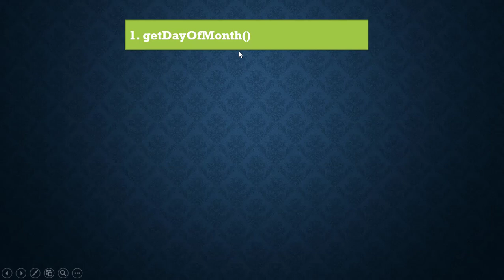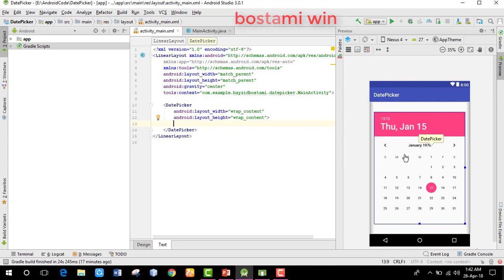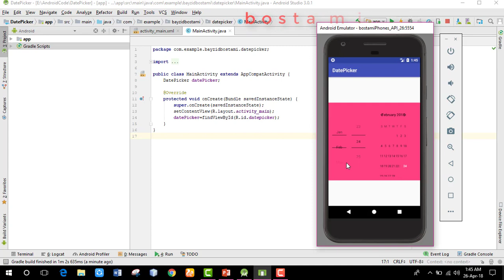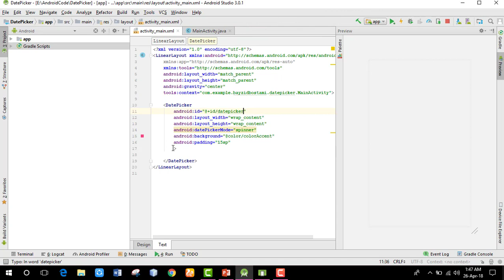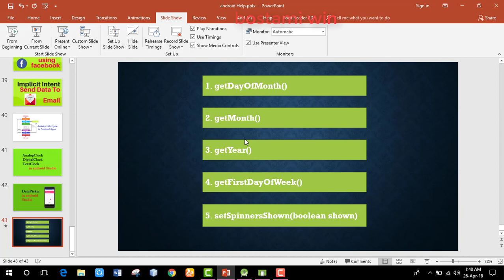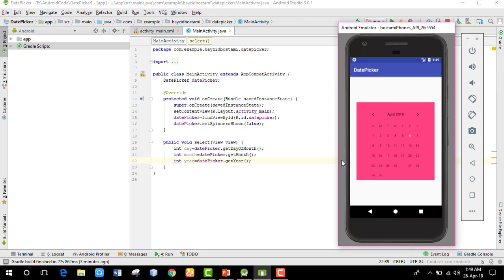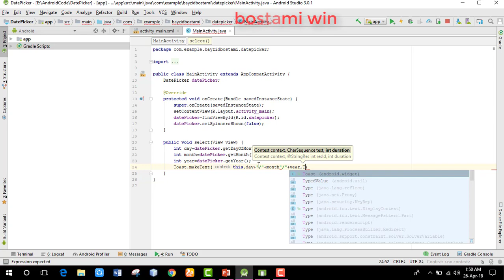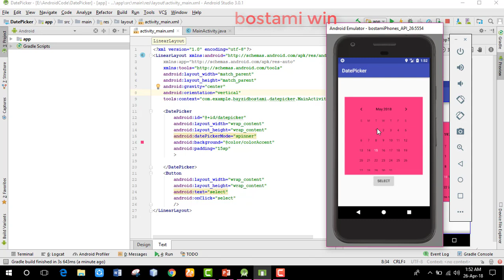Date Picker in android studio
DatePicker Tutorial With Example In Android Studio
In Android, DatePicker is a widget used to select a date. It allows to select date by day, month and year in your custom UI (user interface). If we need to show this view as a dialog then we have to use a DatePickerDialog class. For selecting time Android also provides timepicker to select time.